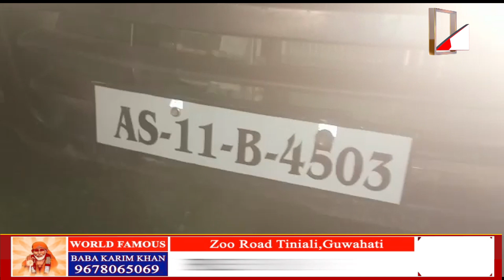কাছাৰৰ দিগৰখাল চেক গেইটত গোমড়া আৰক্ষীৰ হাতত আটক গৰু ভৰ্তি এখন এল্টো বাহন